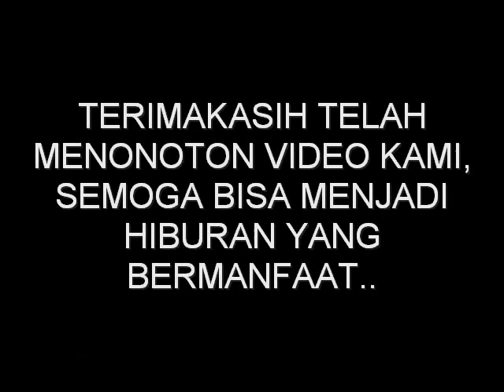Artis Indo BEFORE VS AFTER Operasi Plastik !!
Kumpulan Foto Artis Indo Sebelum & Sesudah Operasi Plastik !! Inilah info dan video terbaru tentang Foto Artis Indo Sebelum & Sesudah Operasi Plastik.